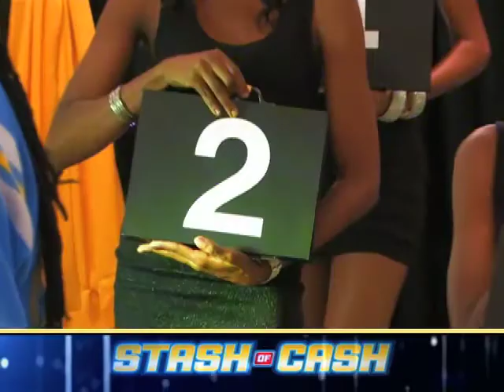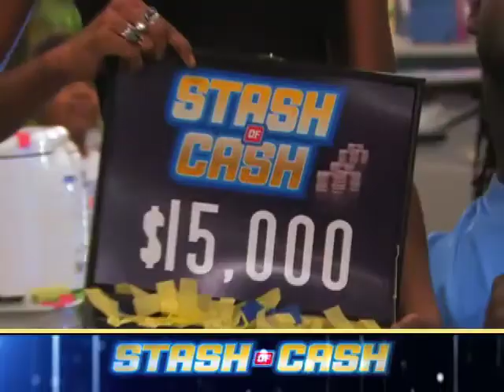COURTS SVG STASH OF CASH 2011 NOV. EDITION #1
COURTS SVG STASH OF CASH 2011 NOV. EDITION #1 DOMINIC WILLIAMS CHOOSED THE HIGHEST AMOUNT FOR THE DRAW WITH LUCKY BRIEFCASE NUMBER 5, TERANZA FRANKLYN